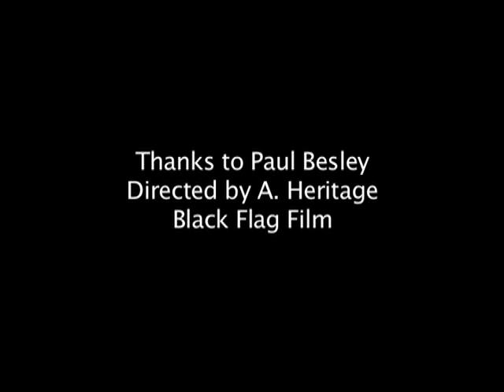Out of Order Out of Town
Somerset County Council want to build a new Haygrove school out of town where disabled children will be unable to access the community without help, losing their independence. computer company IBM ,who assisted the Nazis in processing disabled children for the death camps are part of the private funding initiative who want to build the out of town school.